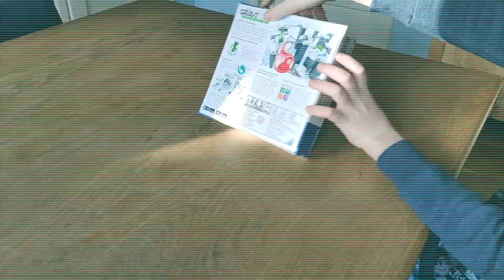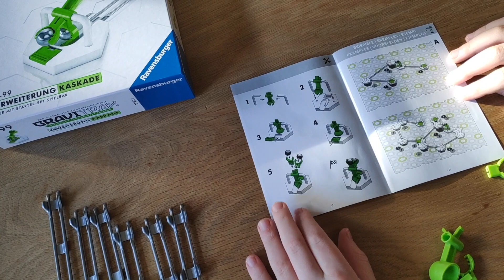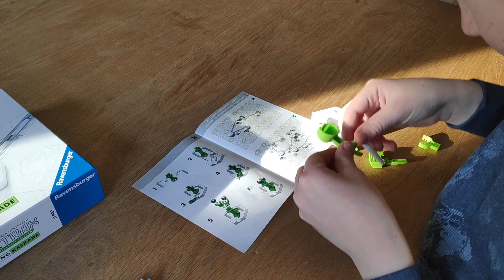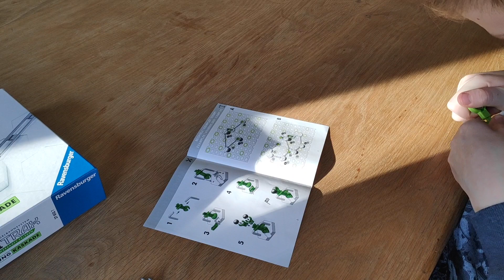Unboxing Gravitrax kaskade cascade scoop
XXL Starterset
Tunnel expansion
Track expansion